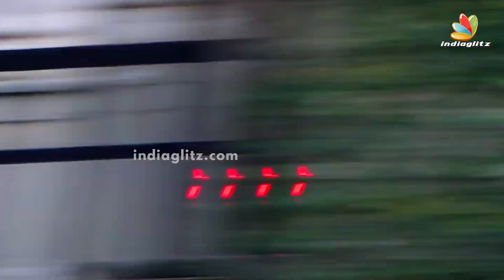Ambani family arrived at Akash Ambani & Shloka Mehta's House to see the little guest